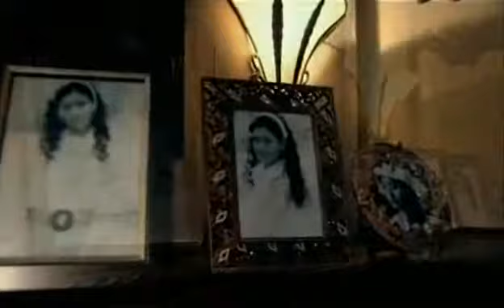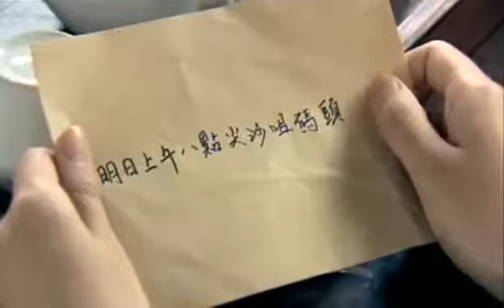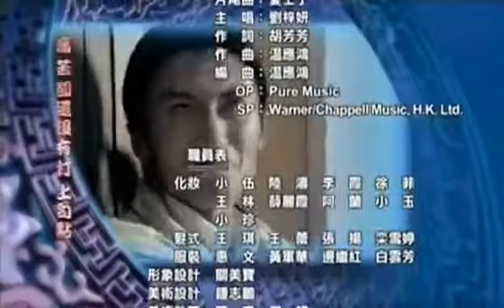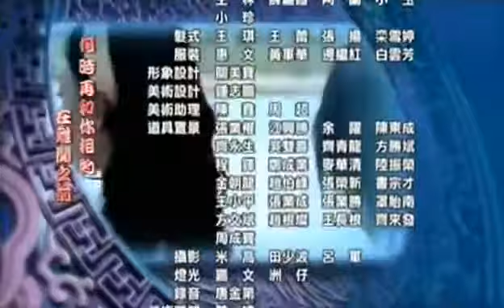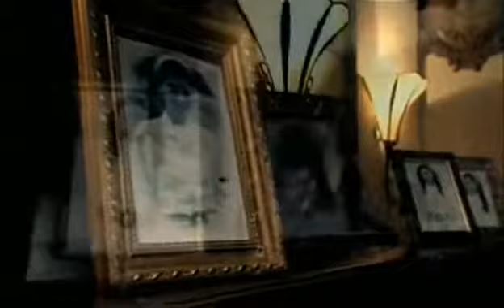Wing Chun TV Series (Complete)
Episode 22 of Wing Chun.

Episode 1 of the 2007 TV Series Wing Chun. Starring: Yuen Biao, Sammo Hung, Nicholas Tse and Sammy Hung.